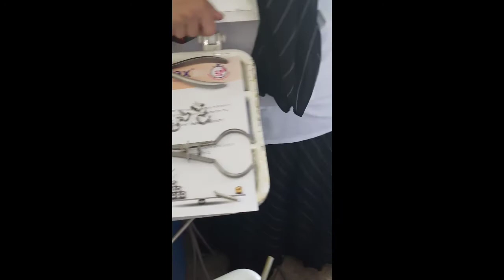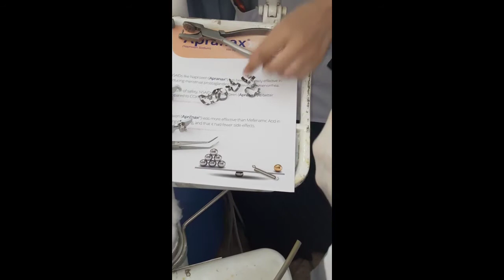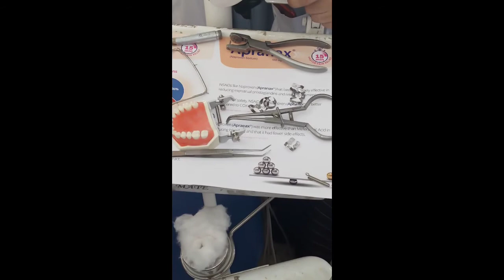Rubber dam procedure (part 2) Methods of Application of rubber dam in Urdu/Hindi||MBBS and BDS lectu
In this video there is a complete explanation of rubber dam procedure part 2 in Urdu Hindi language in very simple and very detail way